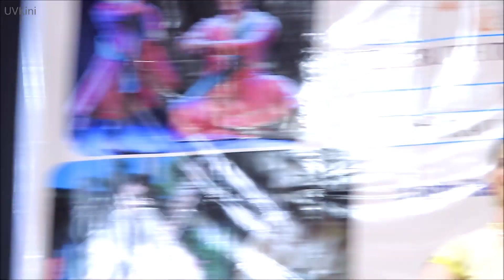MUKTHI SRI - KATHAK - Part 1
Accompanists:
Ishan Paranjape -Tabla
Krishna Salunkhe - Pakhawaj
Nagesh Adgaonkar- Vocal
Abhishek Shinkar - Harmonium
Aayushi Dikshit - Padhant
Organised by Art Hub and Surmandal, Hyderabad at NTR Auditorium, PSR Telugu University, Hyderabad